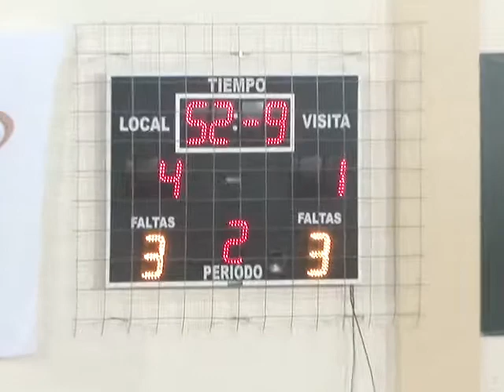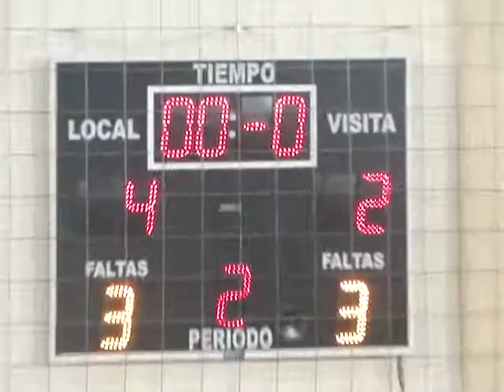EL PORVENIR FORMOSA (4) VS. U. N. R.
3ª Fecha III Torneo Nacional Futsal AFA.

Cancha Club Don Bosco.

Paraná Entre Ríos.